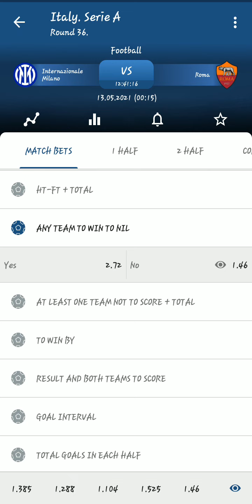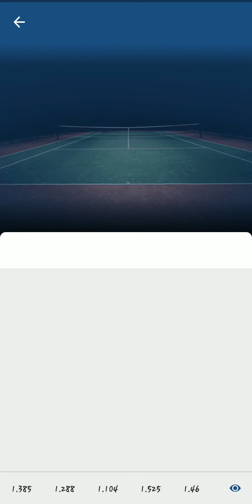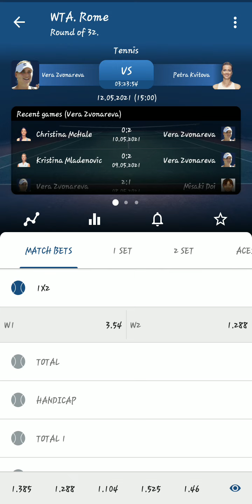FOOTBALL BETTING TIPS ||PRE BET FOOTBALL TIPS|| FOOTBALL ACCUMULATORS OF TODAY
Instagram I'd - krazy allrounder

live tips will be given in instagram and telegram